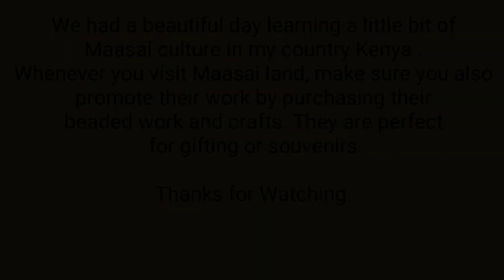I TOOK MY EUROPEAN BOYFRIEND TO A BEAUTIFUL MAASAI VILLAGE IN KENYA /LDR MEETING FOR THE FIRST TIME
Visiting A MAASAI VILLAGE IN MAASAI Mara.
MAASAI VILLAGE, I TOOK MY BELGIAN🇧🇪 BOYFRIEND TO A BEAUTIFUL MAASAI VILLAGE IN KENYA🇰🇪 /LDR MEETING FOR THE FIRST TIME\ AMAZING life of the MAASAI people of Kenya

Enjoy our simple compilation. We had lots of fun with the best squad ever. Love Wins.

The Maasai are a Nilotic ethnic group inhabiting northern, central and southern Kenya and northern Tanzania. They are among the best known local populations internationally due to their residence near the many game parks of the African Great Lakes, and their distinctive customs and dress.We take you on a house tour and show you how they live.

Follow Me on this beautiful journey. ❤
MEETING MY BOYFRIEND FOR THE FIRST TIME LONG DISTANCE\BELGIUM- MEETS KENYA\LONG DISTANCE RELATIONSHIP, MAASAI VILLAGE

Hello loves, on this Vlog, Me and My plus one meetup in Kenya and we wanted to record this joyful moment for memories. Please enjoy with us our happy meetup.God makes things beautiful at his own timing.

Be encouraged if you are in a long distance relationship with your significant other. God is on your side and keep going and growing strong.

Have fun exploring more on this channel Lovelies ,Here are some links to other relevant videos.

1. Satin Pillowcase;

2. Soft Fuzzy Faux Fur Sherpa Fleece Queen Size Throw Blanket ;

3.Cotton Woven Area Rug 3' x 5' ;

4. CROSOFMI 30" Faux plant Perfect Housewarming Gift ;